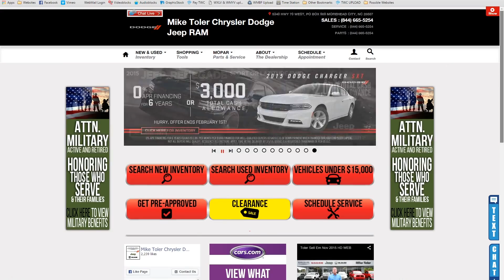Mike Toler Chrysler Dodge Jeep Ram Commercial-New Location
Commercial promoting the new location of Mike Toler CDJR